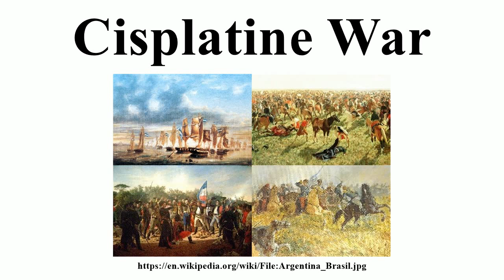Cisplatine War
Image-Copyright-Info
Image is in public domain
Author-Info:   See each file for details
Image-Copyright-Info